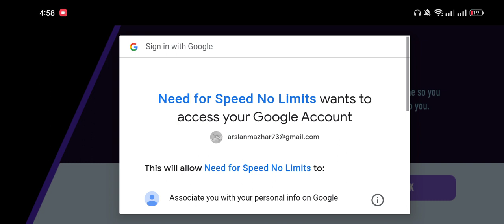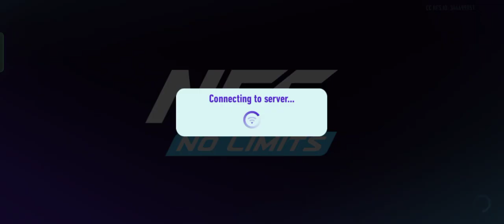NFS No Limit | Walkthrough | P-1